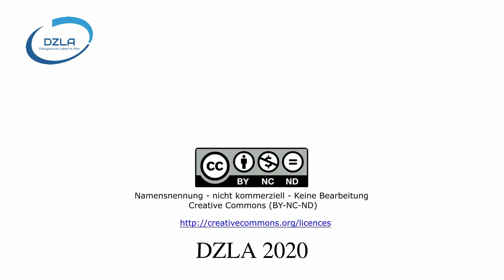DZLA-Haustheater: De"maskiert" Corona den Zustand in der Gerontopsychiatrie?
Christian Müller-Hergl und Detlef Rüsing haben sich wieder einmal zum Haustheater getroffen: Dieses Mal geht es um die Themen "Corona", "social distancing", Isolation und Folgen der aktuellen Krise in der und für die Gerontopsychiatrie.

Info zum Video: Das Konzept des "slow motion disaster":
Hopkins JS, Russell D. The mental health effects of Coronavirus are a “slow-motion disaster”. Mother Jones. coronavirus-updates/2020/04/the-mental-health-effects-of-coronaviru s-are-a-slow-motion-disaster/. Accessed 10 Apr 2020.
Über das DZLA:
Dialogzentrum Leben im Alter (DZLA)
Hochschule Osnabrück
Caprivistr. 30
49076 Osnabrück
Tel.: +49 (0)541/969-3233